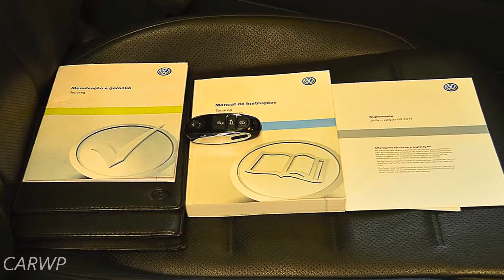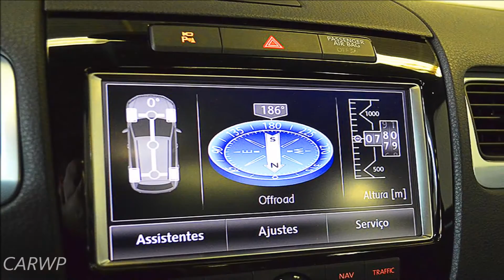PASTORE Touareg 2011 Branco Campanela AT8 4WD 4.2 V8 FSI 360 cv 45,4 mkgf 242 kmh 0-100 kmh 5,8 s#VW